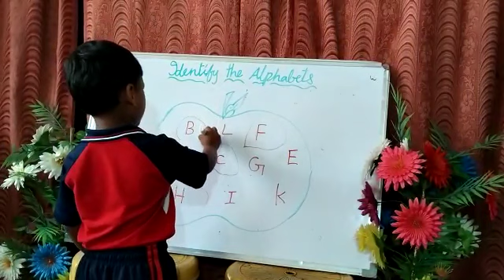K.Renesa Lokesh Varma | Identify the Alphabet | Rise Play School | Jagannaickpur, Kakinada.